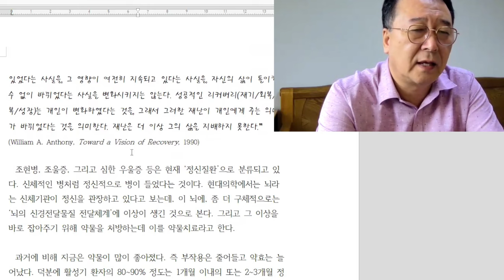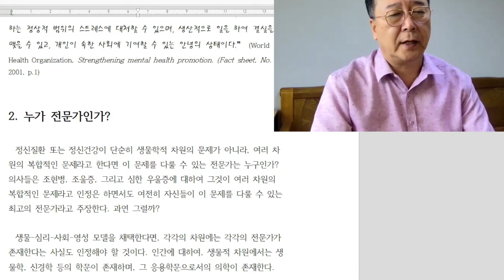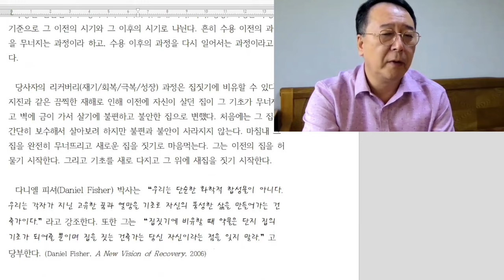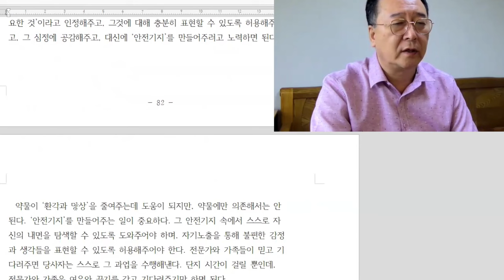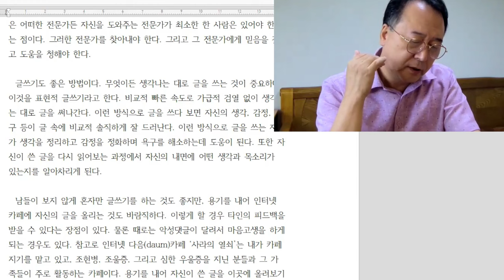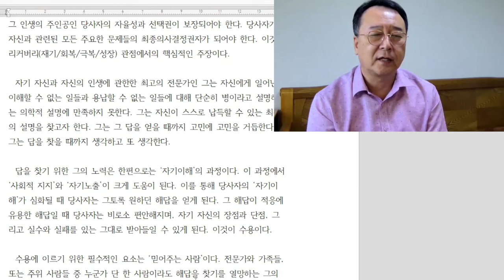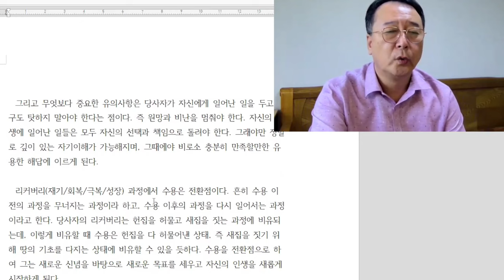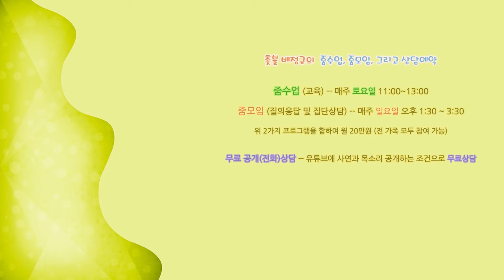촛불추천 672, [줌수업 1기] 44강 #2, 리커버리(recovery)의 핵심단계인 수용에 이르는 길 -- 2024. 8. 17. 강의 -- 조현병, 조울증 치료, 재활, 재기